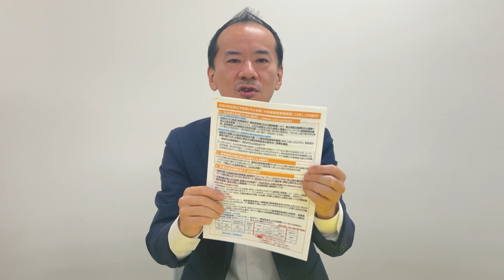無担保無保証で3500万円！新しい【創業融資】創業後5年未満なら対象！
・【１対１の個人レッスン】財務・資金調達コンサルタント養成講座

・【１対１の個人レッスン】創業融資支援“即戦力”パーフェクト講座（全20時間）

・中小企業・小規模事業者等関連　令和4年度補正予算のポイント

・経済産業省関係令和4年度第2次補正予算の事業概要（PR資料）

代表・資金調達コンサルタント　吉田 学

代表取締役　芝田 弘美